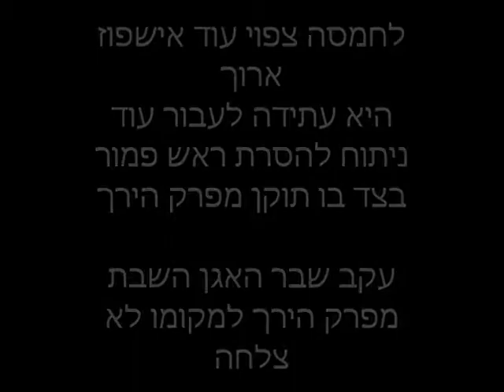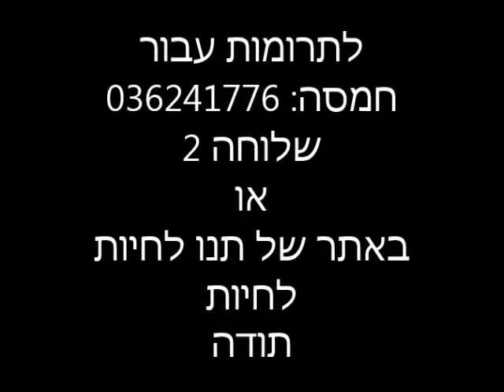חמסה רוצה ללכת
היא עברה התעללות קשה, נגררה על הכביש וחולצה כשכל גופה כוויות והיא עם 2 רגליים שבורות. חמסה המדהימה שלנו, כבר עלתה פה לפני מספר חודשים אבל היא עדיין מאושפזת, עדיין נלחמת בכל הכוח לשוב וללכת. היא כבר עברה ניתוחים בעור וניתוחים ברגליים, אבל יש לה עוד דרך ארוכה לעבור- ואנחנו נעשה הכל כדי שתזכה בחיים הכי טובים שיש.
עזרו לנו לעזור לחמסה לשוב וללכת.
לתרומות עבור חמסרה באתר שלנו, יש לציין בהערות שהתרומה היא "עבור חמסה"
ניתן גם לתרום בטלפון 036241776 שלוחה 2
או להשאיר לנו טלפון בפרטי.
מבטיחים להמשיך ולעדכן!
תודה